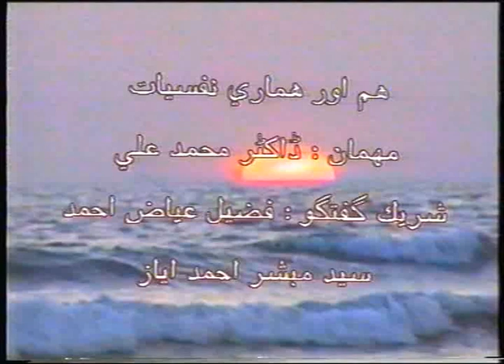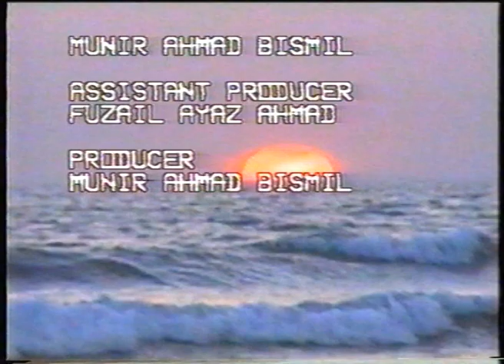Hum aur Hamari Nafsiyat with Dr Muhammad Ali